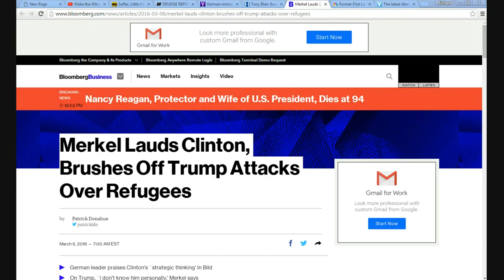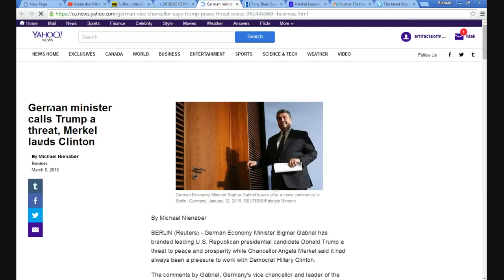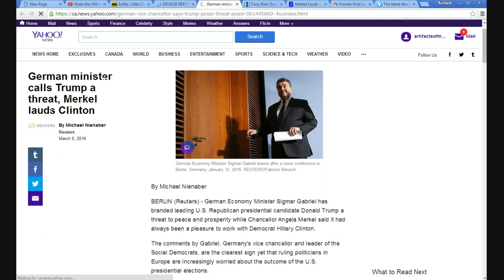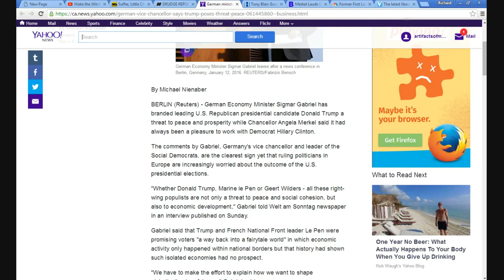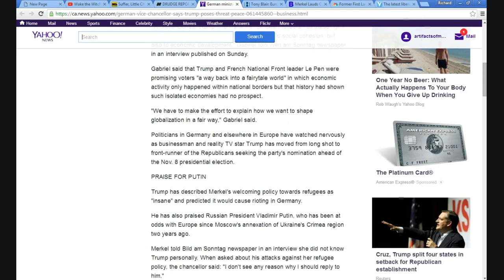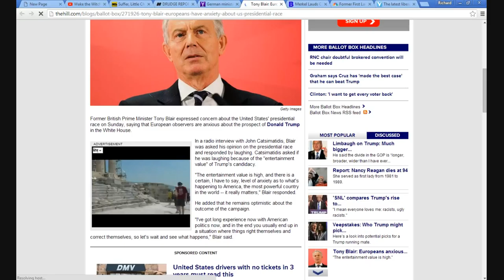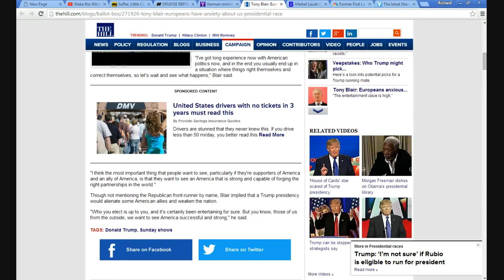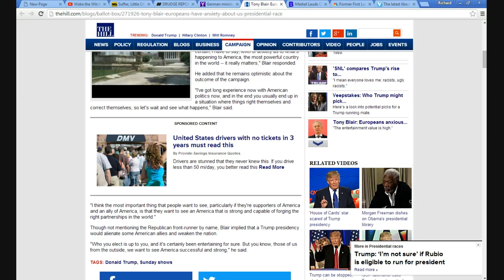Europeans are scared of Trump!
Angela Merkel and company, Tony Blair and others are definitely scared of Trump and what he will do. These are leftists (Yahoo! bizarrely called  Merkel a conservative).  They just can't deal I guess, bless their hearts.